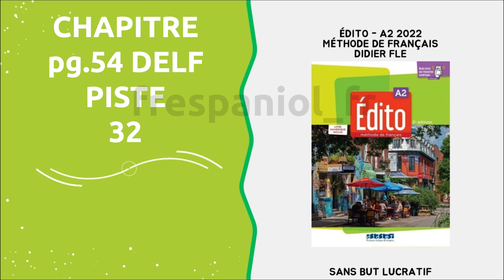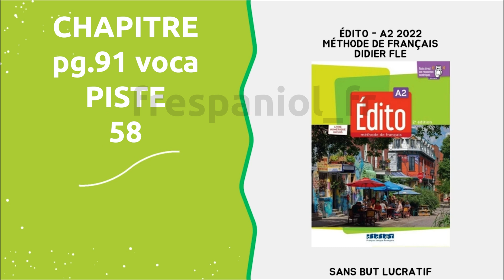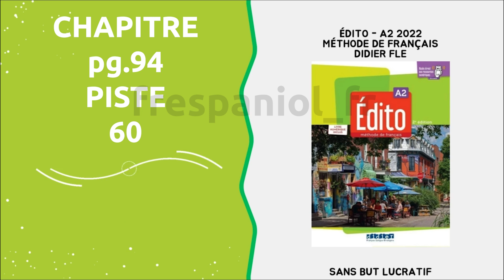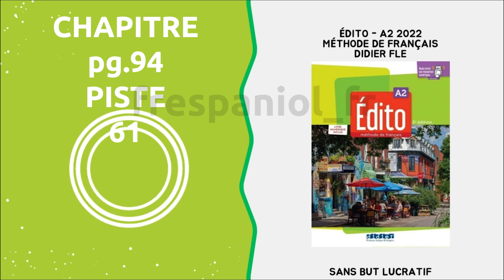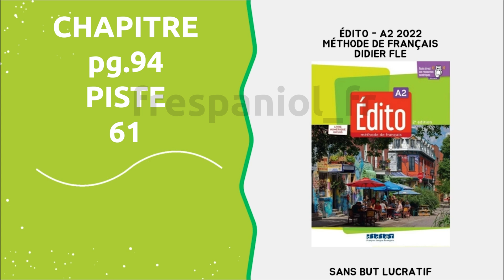Edito A2 2022 Audio Unité 1-6 오디오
Sans but lucratif.

구간설정

00:24
pg.14 - 1A / piste - 2

01:46
pg.15 - 1C / piste - 3

03:28
pg.17 voca/ piste - 4

05:46
pg.18 - 1E/ piste - 5

07:28
pg.21 voca/ piste - 6

09:59
pg.24 / piste - 7

10:38
pg.24/ piste - 8

10:57
pg.24/ piste - 9

11:24
pg.26 DELF/ piste - 10

12:55
pg.29 - 2B/ piste - 11

14:32
pg.31 - Voca/ piste - 12

16:02
pg.31 - Voca/ piste - 13

16:58
pg.32 - 2E/ piste - 14

19:20
pg.35 - Voca/ piste - 15

20:25
pg.35 - Voca/ piste - 16

21:09
pg.37 - 2I/ piste - 17

22:15
pg.38/ piste - 18

23:21
pg.38/ piste - 19

24:03
pg.38/ piste - 20

24:24
pg.43 - 3C/ piste - 21

26:02
pg.45 voca/ piste - 22

28:53
pg.45 voca/ piste - 23

29:45
pg.46 3E/ piste - 24

31:51
pg.49 voca/ piste - 25

34:06
pg.50 3G/ piste - 26

35:06
pg.52/ piste - 27

35:30
pg.52/ piste - 28

36:12
pg.52/ piste - 29

36:35
pg.52/ piste - 30

37:04
pg.54 DELF/ piste - 31

37:58
pg.54 DELF/ piste - 32

39:34
pg.57 4B/ piste - 33

41:27
pg.59 voca/ piste - 34

43:32
pg.62 4G/ piste - 35

45:22
pg.63 voca/ piste - 36

47:13
pg.65 4I/ piste - 37

49:11
pg.66/ piste - 38

49:39
pg.66/ piste - 39

50:02
pg.66/ piste - 40

50:26
pg.66/ piste - 41

51:05
pg.66/ piste - 42

51:37
pg.71 - 5B/ piste - 43

53:21
pg.73 voca/ piste - 44

55:16
pg.74 - 5D/ piste - 45

56:48
pg.77 voca/ piste - 46

58:43
pg.79 - 5I/ piste - 47

01:00:28
pg.80/ piste - 48

01:01:00
pg.80/ piste - 49

01:01:45
pg.80/ piste - 50

01:02:20
pg.80/ piste - 51

01:02:47
pg.80/ piste - 52

01:03:18
pg.84 - 6B/ piste - 53

01:05:20
pg.87 voca/ piste - 54

01:08:11
pg.88 - 6E/ piste - 55

01:09:35
pg.89/ piste - 56

01:10:15
pg.90 - 6G / piste - 57

01:11:53
pg.91 voca / piste - 58

01:14:38
pg.92 - 6H/ piste - 59

01:15:51
pg.94/ piste - 60

01:17:37
pg.94/ piste - 61